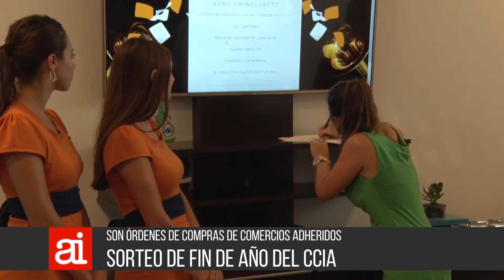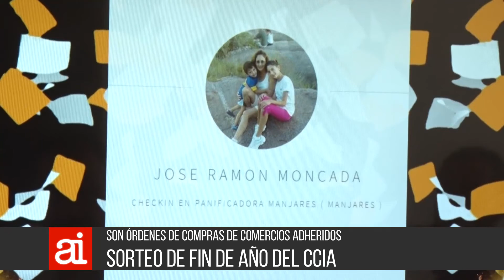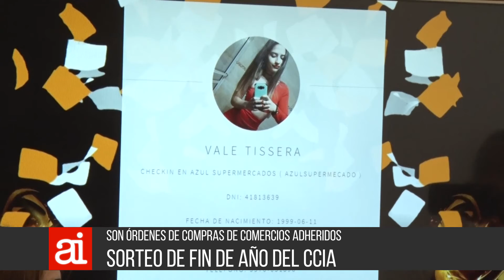02 01 AI 08 Sorteo CCIA vouchers